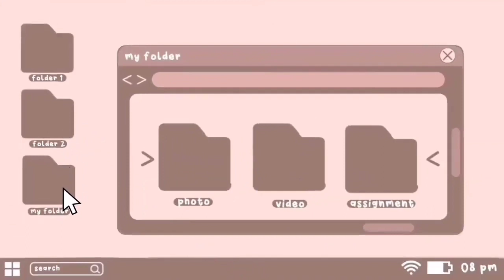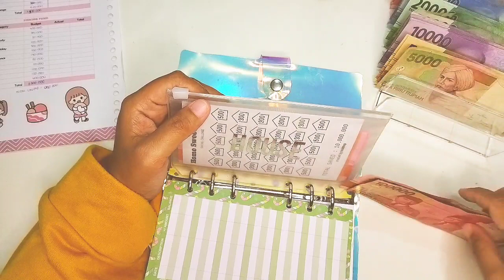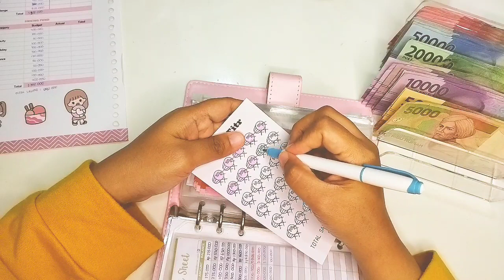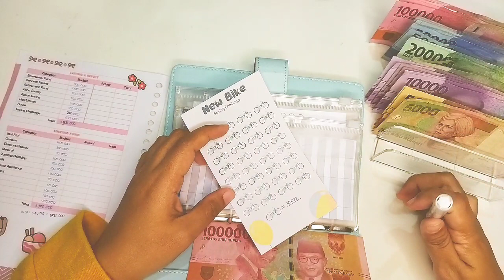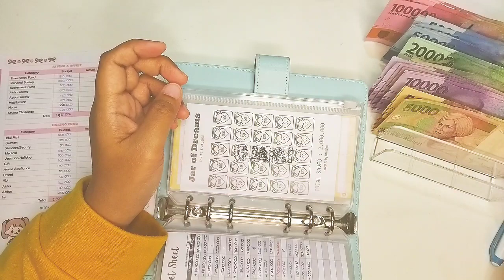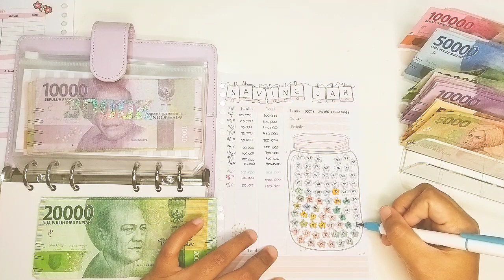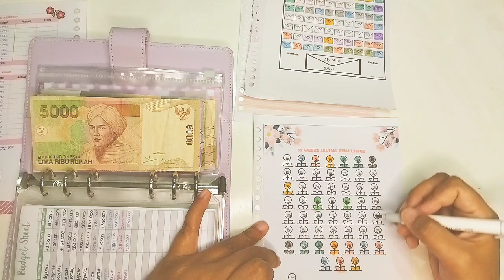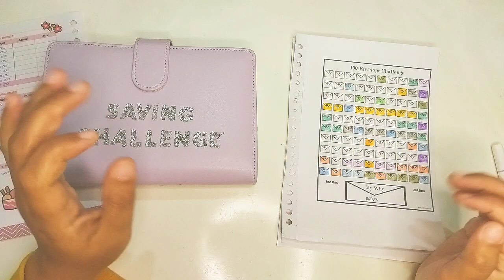GAJIAN SEPTEMBER 2022 | CASH STUFFING SINKING FUND & SAVING CHALLENGE | 52 WEEKS | 100 AMPLOP 💵💵🇮🇩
Assalamu'alaikum Warahmatullah

halo teman2 semua, perkenalkan saya ummu aisha seorang ibu rumah tangga dengan 2 anak balita yang hobby menshare mengenai keuangan rumah tangga. Tujuan untuk vlog ini pure untuk share tentang metode keuangan yang kami gunakan, dan semoga bisa menginspirasi untuk diterapkan di budgeting teman2 semua.

xoxo
ummu aisha